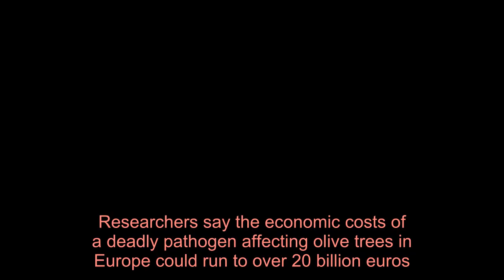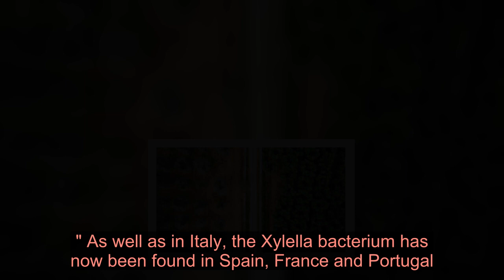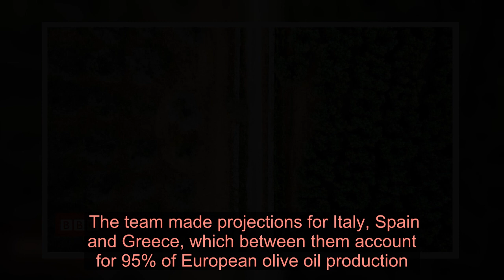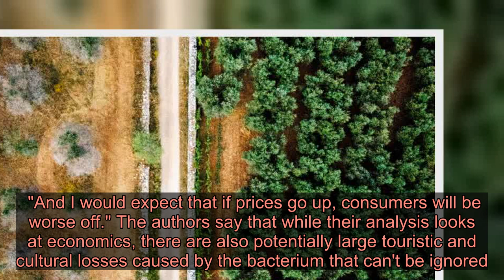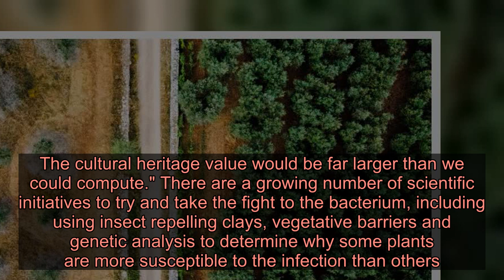Deadly olive tree disease 'could costs billions' - Latest News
Videos can use content-based copyright law contains reasonable use Fair Use Researchers say the economic costs of a deadly pathogen affecting olive trees in Europe could run to over 20 billion euros. They've modelled the future worst impacts of the Xylella fastidiosa pathogen which has killed swathes of trees in Italy.  Spread by insects, the bacterium now poses a potential threat to olive plantations in Spain and Greece.  The disease could increase the costs of olive oil for consumers. Xylella is considered to be one of the most dangerous pathogens for plants anywhere in the world. At present there is no cure for the infection.    It can infect cherry, almond and plum trees as well as olives.  It has become closely associated with olives after a strain was discovered in trees in Puglia in Italy in 2013.  The organism is transmitted by sap-sucking insects such as spittlebugs.  The infection limits the tree's ability to move water and nutrients and over time it withers and dies.  In Italy, the consequences of the spread of the disease have been devastating, with an estimated 60% decline in crop yields since the first discovery in 2013.  "The damage to the olives also causes a depreciation of the value of the land, and to the touristic attractiveness of this region," said Dr Maria Saponari, from the CNR Institute for Sustainable Plant Protection in Italy. "It's had a severe impact on the local economy and jobs connected with agriculture." As well as in Italy, the Xylella bacterium has now been found in Spain, France and Portugal.  Tackling it at present involves removing infected trees and trying to clamp down on the movement of plant material and the insects that spread the disease. But if these measures fail, what will be the financial impact of the infection?  In this new study, researchers modelled different scenarios including what would happen if all growing ceased due to tree death.  They also compared this worst case with a scenario where replanting with resistant varieties occurred.  The team made projections for Italy, Spain and Greece, which between them account for 95% of European olive oil production. In Spain, if the infection expanded and the majority of trees became infected and died, the costs could run to 17 billion euros over the next 50 years.  A similar scenario in Italy would amount to over five billion, while in Greece, the losses would be under two billion. If the rate of infection is slowed down, or resistant varieties are planted instead, then these costs would be significantly reduced.  However, the authors believe, whatever happens, there will likely be a knock-on impact on consumers.  "The expected effect could be that there would be a shortage of supply," said lead author Kevin Schneider from Wageningen University in the Netherlands.  "And I would expect that i